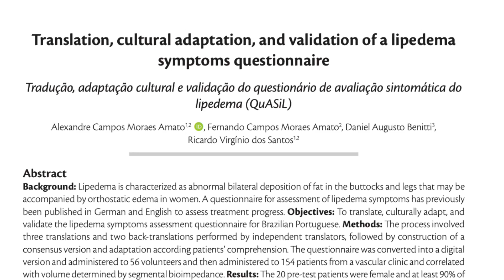Sintomas Do Lipedema: Faça Este Questionário E Descubra Tudo!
🩺 O Dr. Alexandre Amato explica a importância do questionário de lipedema sintomático, uma ferramenta essencial para avaliar a evolução dos sintomas em pacientes com lipedema. Saiba como esse avanço está transformando os cuidados com lipedema no Brasil! 🇧🇷 Assista agora e entenda melhor. 📺🔔

Fizemos essa pesquisa científica que é um marco na avaliação sintomatológica das pacientes com lipedema. O Dr. Alexandre Amato, cirurgião vascular do Instituto Amato explica como deve ser utilizado o questionário QuASiL de avaliação sintomática do lipedema.

00:00 Questionário Sintomático do Lipedema
00:30 Pra que serve o questionário de sintomas do lipedema?
01:12 Aspectos clínicos do lipedema.
01:50 Qual o objetivo do questionário de avaliação de sintomas?
02:10 Qual a importância disso?
02:30 Responder em vários momentos?

O Prof. Dr. Alexandre Amato (CRM108651) é professor de cirurgia vascular da UNISA (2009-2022) e chefe da cirurgia vascular do Instituto Amato Cirurgião Vascular e Varizes👨⚕Especialista em Lipedema, Doutor (PhD) pela USP🎓Médico Assist. Hosp. San Raffaele - Milão 2008 🇮🇹 Prof. da UNISA (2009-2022)👨🔬📞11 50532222
Escreveu vários livros e está dando esse de presente para você